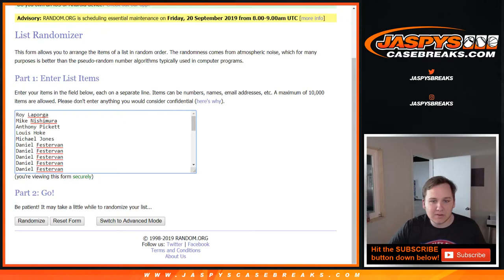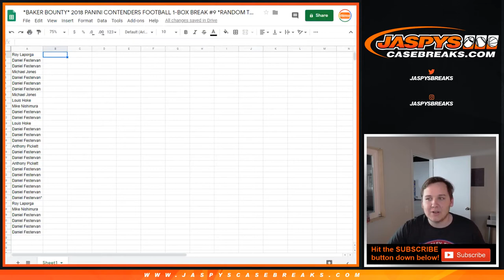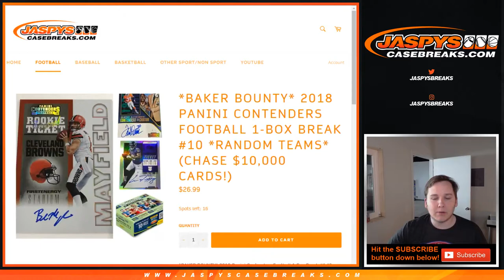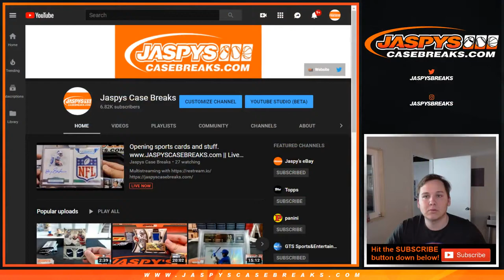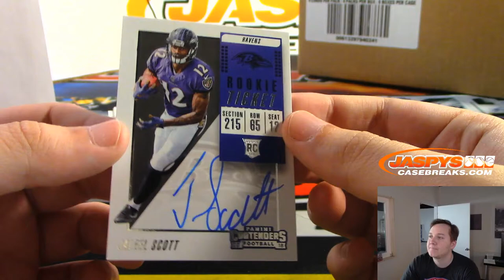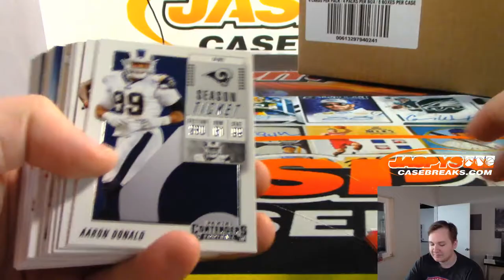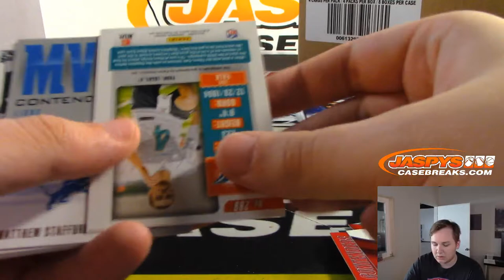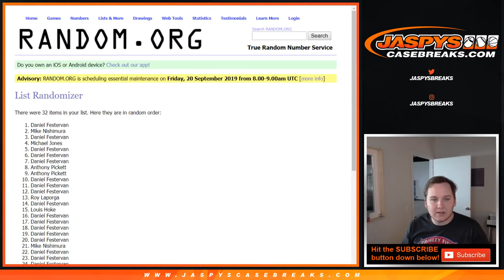9/13 - 2018 Panini Contenders Football 1-Box Break #9 *RANDOM TEAMS*